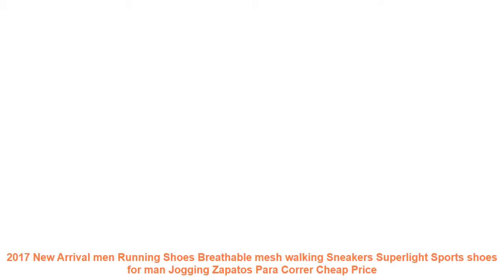2017 New Arrival men Running Shoes Breathable mesh walking Sneakers Su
Others BestRunningShoes Products

• Sports Shoes Running Air Net gym Shoes Man Yards Super Light Shoes Travel Women Tourist Shoes For Men Ouble sneakers =

• Hot Sale 2019 Summer Mesh Children sneakers cowhide leather child casual shoes fashion sport shoes boys girls running shoes =

• Onemix Women Winter Snow Boots Keep Warm Sneakers for men Boots White Men Running Shoes Walking Outdoor Sport Trainers =

• New 2019 comfortable breathable men athletic shoes Super Light mesh running shoes super cool sport shoes sneakers free run =

• Rax Men Women Running Shoes Outdoor Sports Sneakers for Men Athletic Shoes Breathable Sneakers Walking Jogging Shoes 60-5c350 =

Others Women's  Running Shoes 2019 Youtube Videos :

• 2017 New Light Running Shoes For Men Breathable Outdoor Sport Shoes Summer walking lace up Sneakers jogging Athletic footwear =
• Summer Cool Light Running Shoes For Men Sneakers Super Star Sport Shoes Athletic Shoes Comfortable Breathable Walking Shoes =
• Children sport shoes 2019 autumn new fashion black leather soft end leisure men and women child sport shoes girls running shoes =